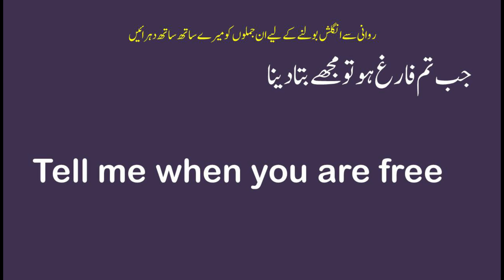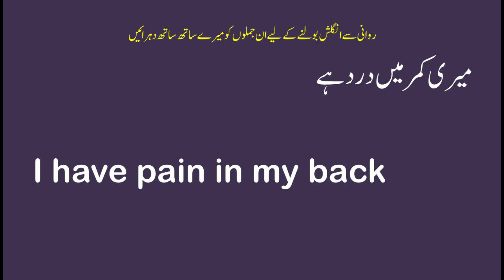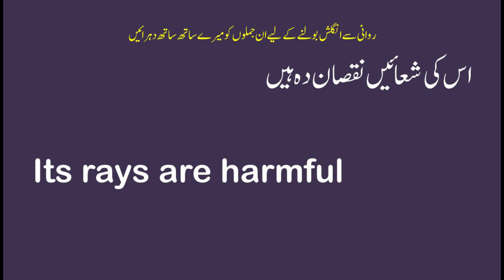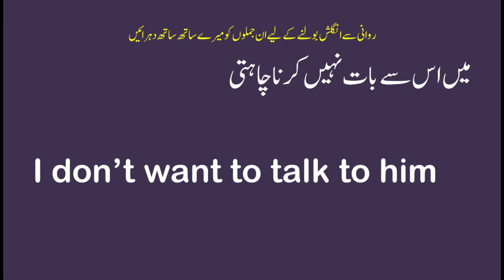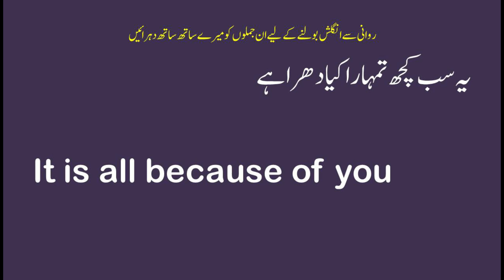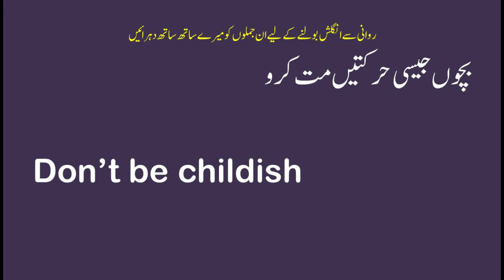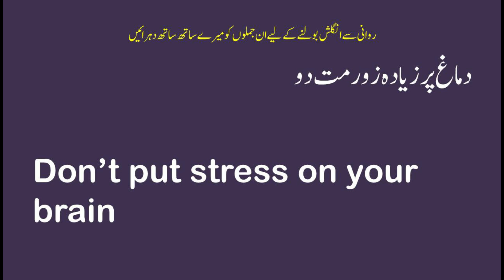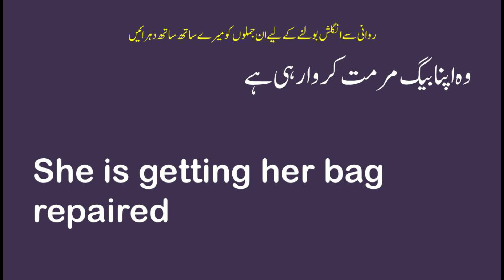Daily Urdu English Sentences | Spoken English Practice | Daily Urdu English Translation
Daily Urdu English Sentences
Spoken English Practice
Daily Urdu English Translation
Daily use Urdu English sentences
Daily life english urdu sentences
daily use sentences english urdu
learn english language
English dialogue writing
dialogue writing in english
dialogue writing in urdu mukalma
urdu mukalma writing
daily life urdu english conersation
english grammar
tenses in english
english tenses
how to translate into english
translation english urdu
urdu english translation
enlgish learning course for beginners
english learning course for teachers
english refresher course for teachers
guidlines for teaching english
English learning course for beginners
Spoken English Practice
learn english
english for beginners
english conversation
speak english
english speaking
english lesson
podcast for learning english for beginners